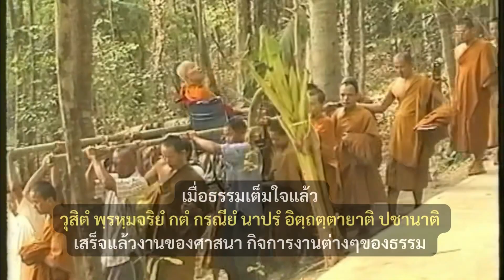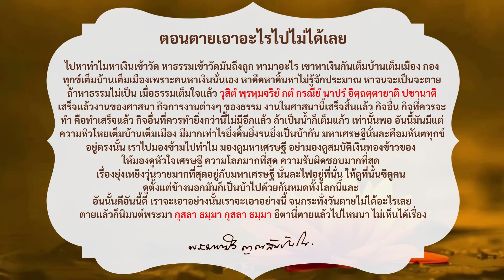โอวาทธรรมหลวงตามหาบัว “ตอนตายเอาอะไรไปไม่ได้เลย”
โอวาทธรรมหลวงตามหาบัว ญาณสัมปันโน
“ตอนตายเอาอะไรไปไม่ได้เลย”

เทศน์อบรม-ให้สัมภาษณ์หนังสือนิตยสาร "ดิฉัน"
(โดย คุณหญิงทิพยวดี ปราโมช ณ อยุธยา)
ที่กุฏิหลวงตา ณ วัดป่าบ้านตาด จ.อุดรธานี
เมื่อวันที่ ๑๓ พฤษภาคม พุทธศักราช ๒๕๔๑ (เย็น)

“ตอบข้อข้องใจ”

อ่านกัณฑ์เทศน์ฉบับเต็ม